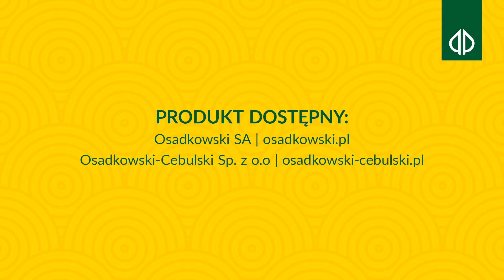#2 RZEPAK OZIMY METROPOL F1– ODMIANA HYBRYDOWA